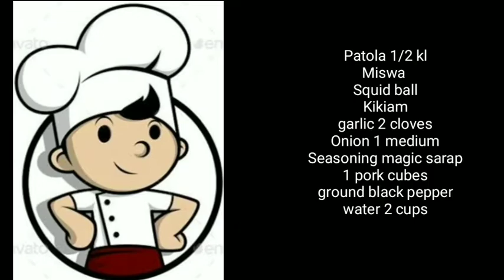Ginisang Patola with Kikiam at Squidball Recipe | Budgetarian WrenzoTV